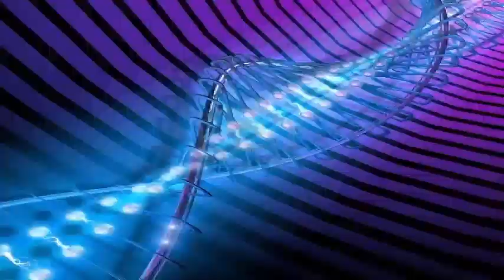Google has a quantum computer chip, called Bristlecone will outperform classic computers.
Google has a quantum computer chip, called Bristlecone, and the company believes it will outperform classic computers with current silicon processor designs. Quantum computers, which can revolutionize at least part of the computer industry if someone can figure out how to make them work, benefit from large investments in Google, IBM, Microsoft, Intel, D-Wave and others.

First, said Google's research scientist Julian Kelly, the quantum-computing chip Bristlecone has 72 qubits, the bizarre memory cells that give quantum computers their ability to store an immensely wide range of combinations of ones and zeros On the other hand, it should be able to overcome the previous device of 9 qubits of Google in regard to the essential technology of correction of quantum errors, which is key to prevent hypersensitive qubits from being disturbed. We are cautiously optimistic that quantum supremacy can be achieved with Bristlecone, Kelly said, referring to the point at which a quantum computer can surpass a classical machine.